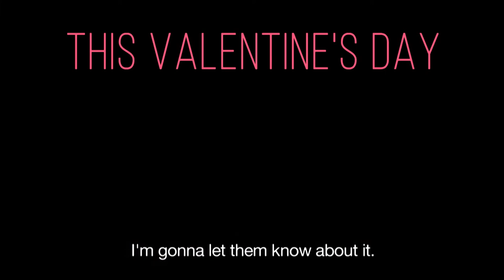Garabandal - Let our Lady bless your marriage!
Garabandal : Only God knows - Now playing in the United States!!